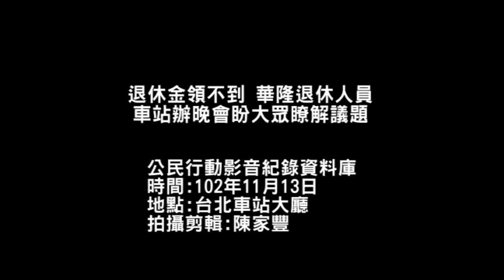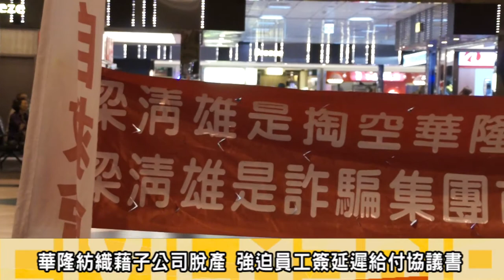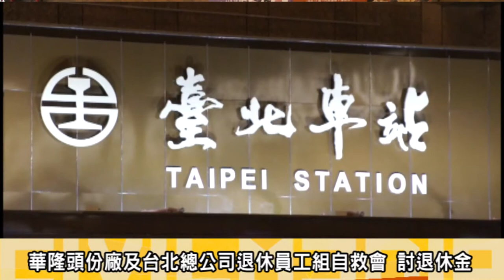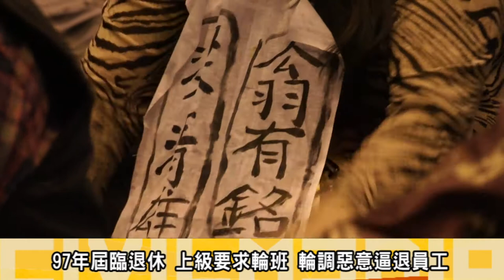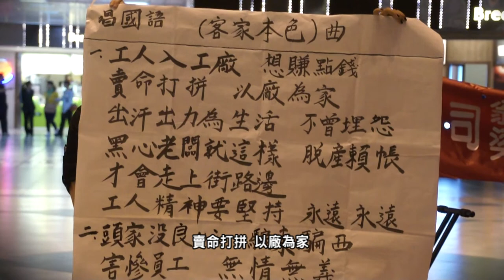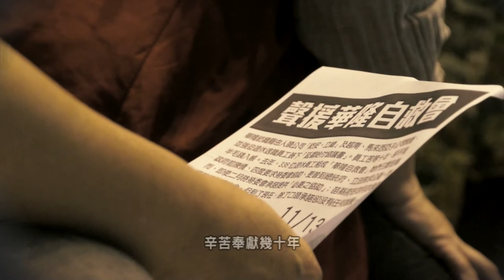退休金領不到 華隆退休人員自救會車站辦晚會盼民眾瞭解議題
13日當晚六點華隆退休人員自救會就陸續在台北車站大廳聚集，台北火車站大廳，舉辦工人團結晚會，晚會結束則是夜宿車站，晚會退休員工分享了他們在公司內工作的情況，訂單多的時候要求員工12小時超時加班，若不願意加班則會被輪調中、夜班，變相逼退員工。

過去一年自救會多次向資方抗爭，也到地方跟中央去陳情，卻沒有任何的進展，這次華隆退休人員自救會北上，在13日一早就到了特偵組，目的是要來控告苗栗縣長劉政鴻涉嫌與華隆官商勾結炒地、協助脫產，並到監察院陳情，控訴縣府瀆職；同時到行政院要求代為向資方求償3.01億退休金，最後則是來到台北車站大廳舉辦晚會，希望在人來人往的車站內將自救會的訴求跟社會大眾理解工人心聲。